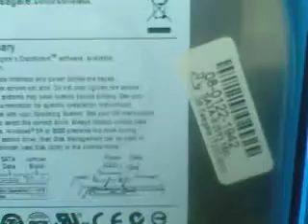นราธืวาส 160G 10 ลูก03